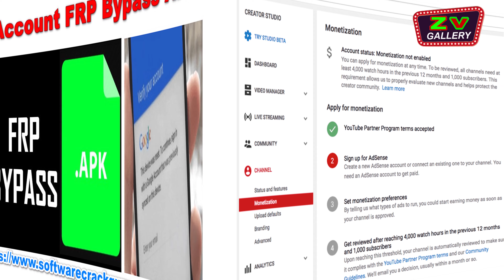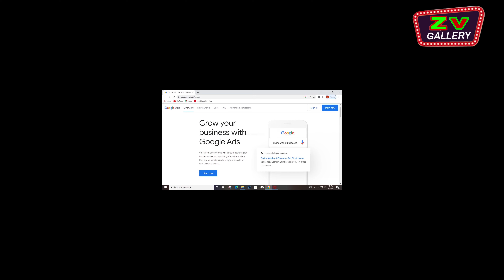Google Adsense Overview | গুগল অ্যাডসেন্স ওভারভিউ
গুগল ওয়েবসাইটের বিষয়বস্তু, ব্যবহারকারীর ভৌগোলিক অবস্থান এবং অন্যান্য বিষয়গুলিতে বিজ্ঞাপনদাতাদের সেবা করার জন্য তার প্রযুক্তি ব্যবহার করে। যারা গুগল এর লক্ষ্য বিজ্ঞাপন সিস্টেমের সাথে বিজ্ঞাপনে ইচ্ছুক তারা গুগল এডওয়ার্ড এর মাধ্যমে তালিকাভুক্ত হতে পারে। এডসেন্স জনপ্রিয় প্রোগ্রামগুলোর মধ্যে একটি হয়ে উঠেছে যা ওয়েবসাইট বা ব্লগে বিজ্ঞাপন তৈরি এবং ব্যানার বিজ্ঞাপন স্থাপন করে, কারণ বিজ্ঞাপনগুলি কম অবাধ্য এবং বিজ্ঞাপনের বিষয়বস্তু প্রায়ই ওয়েবসাইটের সাথে প্রাসঙ্গিক। অনেক ওয়েবসাইট তাদের ওয়েব কন্টেন্ট (ওয়েবসাইট, অনলাইন ভিডিও, অনলাইন অডিও কন্টেন্ট, ইত্যাদি) থেকে উপার্জন করার জন্য এডসেন্স ব্যবহার করে এবং এটি সর্বাধিক জনপ্রিয় বিজ্ঞাপন নেটওয়ার্ক। বিজ্ঞাপনদাতাদের বিজ্ঞাপন বিজ্ঞাপন প্রচারের জন্য বিজ্ঞাপন প্রদানকারীদের খুঁজে বের করার জন্য সম্পদগুলি ছোট ওয়েবসাইটগুলিতে বিজ্ঞাপন রদবদল করার জন্য বিশেষ করে অ্যাডসেন্স গুরুত্বপূর্ণ। একটি ওয়েবসাইটে প্রাসঙ্গিকভাবে প্রাসঙ্গিক বিজ্ঞাপন প্রদর্শন করতে, ওয়েবমাস্টার ওয়েবসাইটের পৃষ্ঠাগুলির উপর একটি সংক্ষিপ্ত জাভাস্ক্রিপ্ট কোড রাখুন। অ্যাডসেন্স ওয়েবসাইটের প্রকাশক ক্ষেত্রে স্টাডিজে উল্লিখিত, বিজ্ঞাপিত সমৃদ্ধ ওয়েবসাইটগুলি এই বিজ্ঞাপন প্রোগ্রামে অত্যন্ত সফল হয়েছে। গুগল অ্যাডসেন্স বিজ্ঞাপন সীমিত নীতি প্রতি পৃষ্ঠায় তিনটি বিজ্ঞাপন নীতি সরানো হয়েছে। এখন, অ্যাডসেন্স পাবলিশার্স একটি পৃষ্ঠায় অ্যাডসেন্স বিজ্ঞাপন সীমাহীন পরিমাণ রাখতে পারেন
Google uses its technology to serve advertisers on website content, user geographic location, and other factors. Those wishing to advertise with Google's targeted advertising system may be listed through Google AdWords. AdSense has become one of the popular programs for creating ads and placing banner ads on websites or blogs, because the ads are less obtrusive and the ad content is often relevant to the website. Many websites use AdSense to monetize their web content (website, online video, online audio content, etc.) and it is the most popular advertising network. AdSense is especially important for advertising rehashing on smaller websites. To display contextually relevant ads on a website, webmasters place a short JavaScript code on website pages. As mentioned in AdSense website publisher case studies, ad-rich websites have been very successful with this advertising program. Google AdSense Ad Limit Policy Three ads per page policy has been removed. Now, Adsense publishers can place unlimited amount of Adsense ads on a page

এই চ্যানেলটিতে আপনারা গান, নাচ, গজল, কৌতুক, ইসলামিক আলোচনা, নাটক এবং হাস্যকর ভিডিও পাবেন । আমাদের সাথে থাকার জন্য ধন্যবাদ ।
In this channel you will find songs, dances, ghazals, jokes, Islamic discussions, dramas and funny videos. Thanks for staying with us.
Director: MD NISHAD ALI
♦Presents by : ZALIL VIDEO GALLERY.